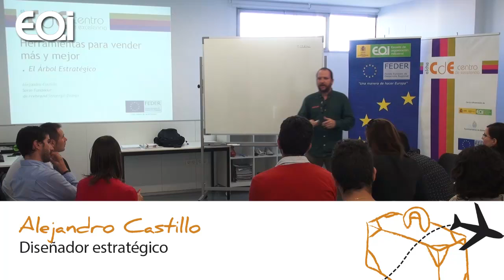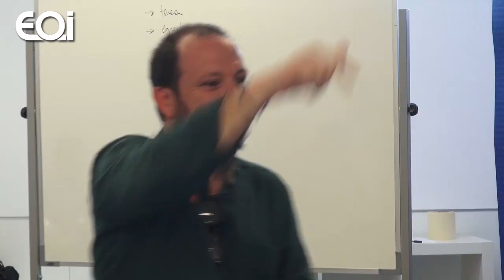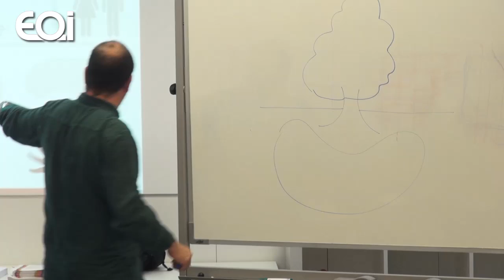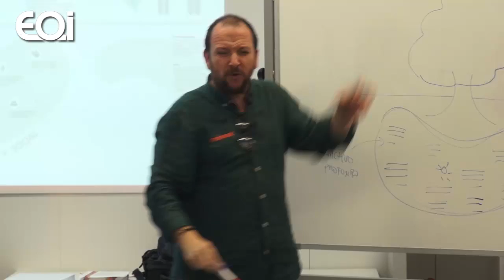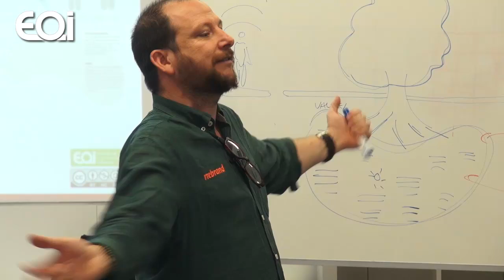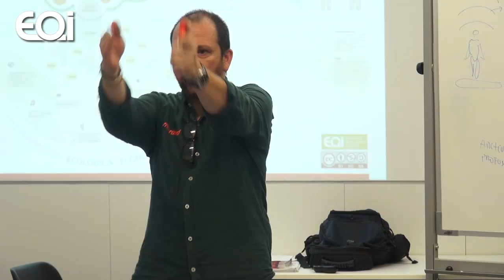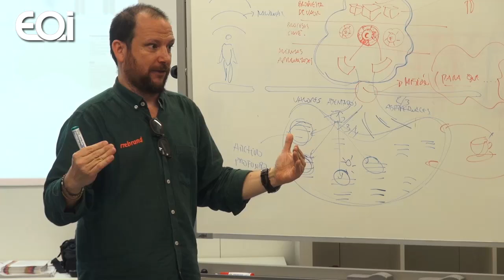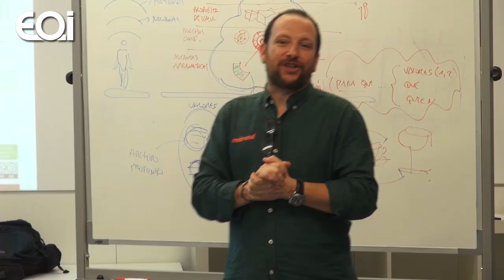Conferencia "Herramientas para vender más y mejor" por Alejandro Castillo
Título: "Herramientas para vender más y mejor"
Ponente: Alejandro Castillo, dieñador estratégico
Fecha: 13 de noviembre de 2014
Elche, Alicante